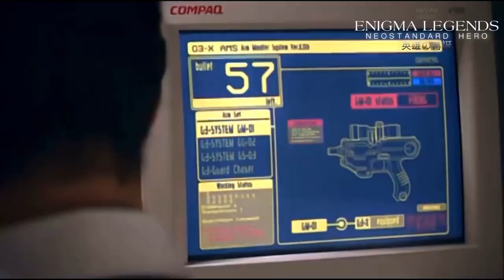20 May 2023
不可能犯罪によって人々が変死する事件が発生。それは正体不明の怪人「アンノウン」によるものだった。警視庁「未確認生命体対策班」に所属する氷川誠は、G3と呼ばれるパワードスーツを装着して迎撃にあたるが、怪人の驚異的な力に翻弄され、追い詰められてしまう。そして窮地のG3の前に、金色の戦士「アギト」が現れる……。記憶喪失の青年・津上翔一と水泳選手・葦原涼の身体に起こる異変。アギト、アンノウン、オーパーツの謎。新たな戦いの幕開けと共に、翔一に秘められた過去が明らかにされていく。